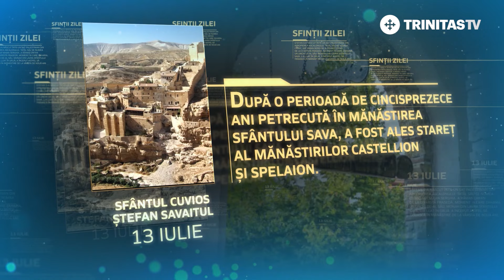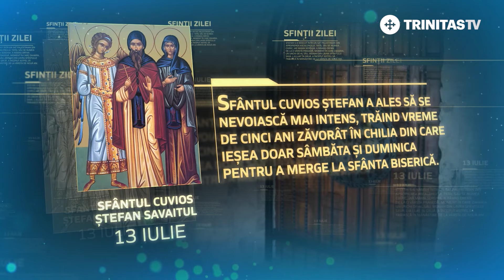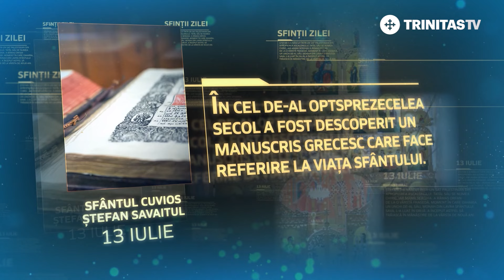Sfântul Cuvios Ștefan Savaitul – 13 iulie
Sfinte Cuvioase Părinte Ştefan, roagă-te lui Dumnezeu pentru noi!